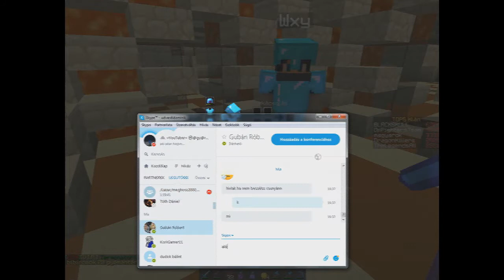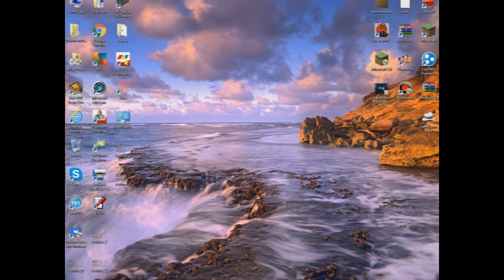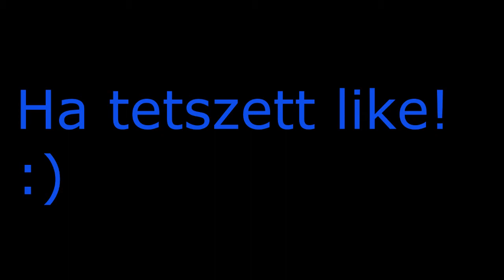MesterMC Alcatraz-Hardcore 7.része /w ResXHUN 4like és kövi rész!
Ha tetszett  nyomj rá a like-ra !!! :)
4like és kövi rész!
felvevő: (hackelt) Bandicam
vágó: Sony Vegas Pro 12